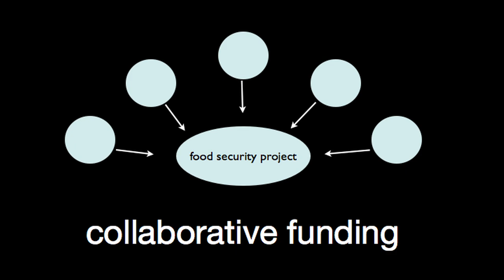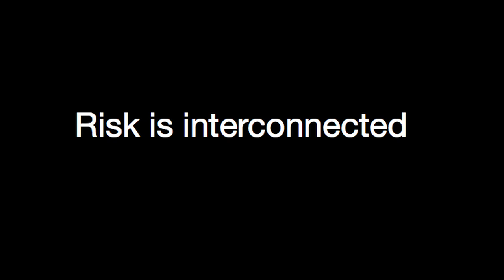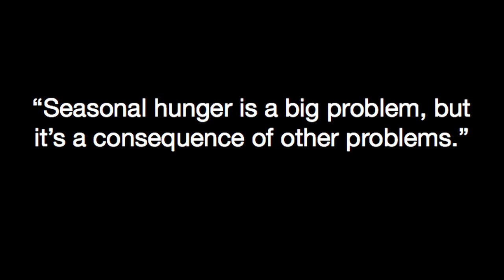Shauna Alexander Mohr: Food Security and Collective Impact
In this inspiring talk from Symposium 2013, Shauna Alexander Mohr takes a look at collaborative approaches to solving big problems as an industry. According to Ms. Mohr, these issues are systemic, shared, and bigger than any one organization can tackle alone. She explains Collective Impact, a model for structuring collaboration in a way that can make a difference and get results. This model can help the coffee industry come together around an issue and get results faster. Watch and learn how it is already happening.